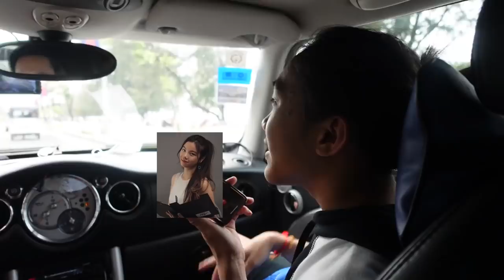ទៅលេងកំពង់សោម(តទៅកោះរ៉ុង)! [Bunleng Vlog]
អបអរសាទរទិវាជ័យជំនះ ៧ មករា អ្នកទាំងអស់គ្នា!​ រីករាយឆ្នាំថ្មី! សូមជូន vlog​ មួយសល់ពីជិតចុងខែ១២បាទ!​ នេះភាគទីមួយ ជិះពីភ្នំពេញទៅកំពង់សោម ហើយពីកំពង់សោមទៅកោះរ៉ុង។ ការធ្វើដំណើរដើរលេងមួយនេះក៏ព្រោះតែដើម្បីអោយខ្ញុំបានសម្រាកខ្លះ ហើយបានដើរលេងខ្លះវិញបន្ទាប់ពីខានដើរលេងជិត២ឆ្នាំ ហើយខ្ញុំនៅតែចង់ដើរលេងតទៀតចឹង សង្ឃឹមថាឆ្នាំនេះអ្វីៗនឹងប្រសើរបានដើរលេងថតvlogអោយអ្នកទាំងអស់គ្នាមើលទៀត! សប្បាយកប់!

Editing/Gaming PC: V-Tech Gaming Center
Internet Provider: NTC - NeocomISP Limited
GoPro mounts: Pro Mounts Cambodia
Camera Vlog: Leng kheang / ឡេងឃាង